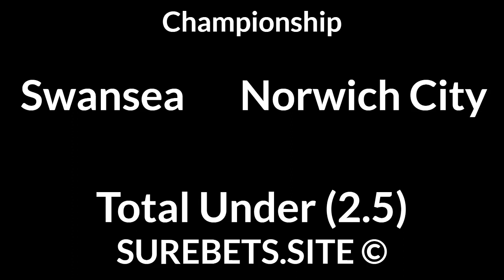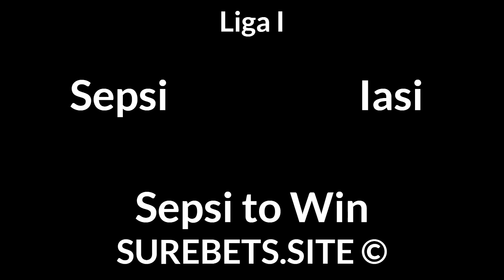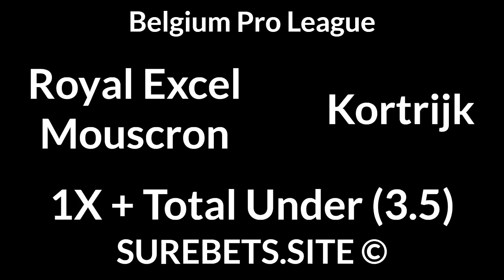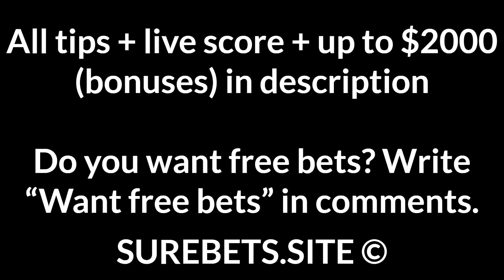Football Betting Tips Today — Championship, Czech First League, Liga I, Eredivisie Predictions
SK Dynamo vs Banik
BTTS

Sepsi vs Iasi
Sepsi to Win

Fortuna Sittard vs Heracles
BTTS

Neuchatel Xamax vs Thun
Thun to Win (0)

Royal Excel Mouscron vs Kortrijk
1X + Total Under (3.5)

St. Pauli vs Sandhausen
1X + Total Under (3.5)